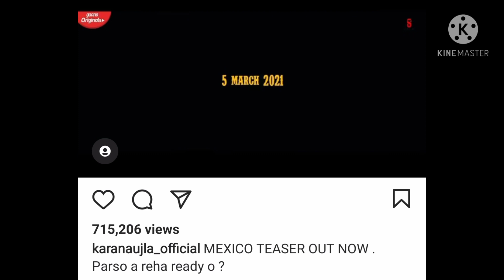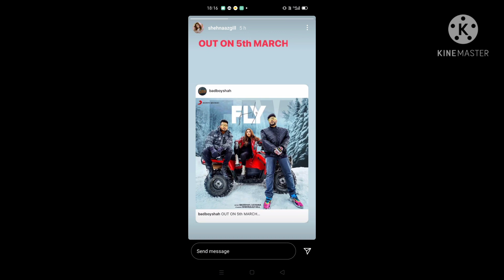Shehnaaz Gill X Badshah song review,kaun hai aage Shehnaaz aur Mahira me